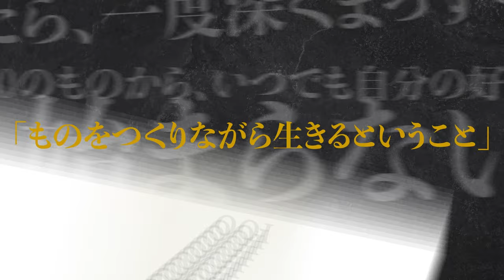【吉本ばななの本音】吉本ばなな最新著作「小説家としての生き方100箇条」発売記念インタビュー！「物書きは地獄のような仕事」と語る、小説家としての苦悩とは？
吉本ばなな著『小説家としての生き方 100箇条』Amazon で絶賛発売中！

『キッチン』での鮮烈なデビュー以来、昭和・平成・令和を通し、
名実ともに一流小説家として最前線に『キッチン』での鮮烈なデビュー以来、昭和・平成・令和を通し、
名実ともに一流小説家として最前線に立ち続ける吉本ばななが綴る
「生きる流儀」とは？

2022年度谷崎潤一郎賞受賞作家吉本ばななの、最新語りおろし本！
『小説家としての生き方100箇条』発売記念特別インタビュー！

第二回となる今回は、
吉本ばななが心がけている「シンプルな生き方」。
なぜその生き方を心がけるのか？
また「物書きは地獄のような仕事」と語る小説家ならではの悩みを語ります！

—書籍情報—

『小説家としての生き方 100箇条』
■著者：吉本ばなな
■定価：1760円（税込）
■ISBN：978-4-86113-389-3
■発行：NORTH VILLAGE
■発売：サンクチュアリ出版

小説家であり、母であり、女性である吉本ばななが、
ときにユーモラスに、ときに辛辣な言葉で綴る「１００箇条」
小説家という枠にとらわれず、
「ものをつくりながら生きるということ」
「人生を色鮮やかに見る方法」
「他者との関わりあい方」
など、迷いながら生きるすべての人々にとって、
羅針盤となる一冊です。